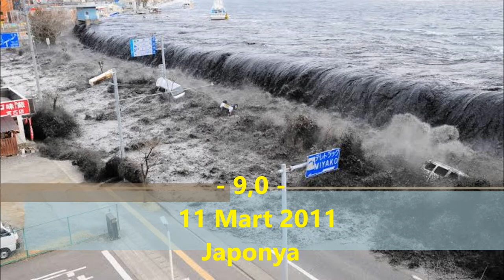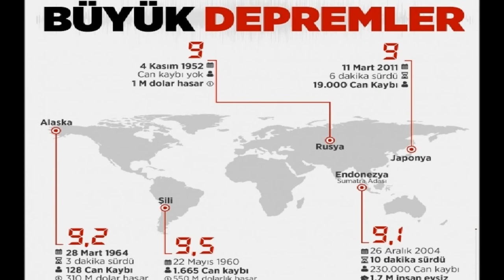DÜNYADAKİ EN ŞİDDETLİ DEPREMLER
Yakın tarihimizde dünyada yaşanmış ve şiddeti ölçülmüş en büyük depremleri sizin için derledik ve sıraladık.
İyi seyirler...